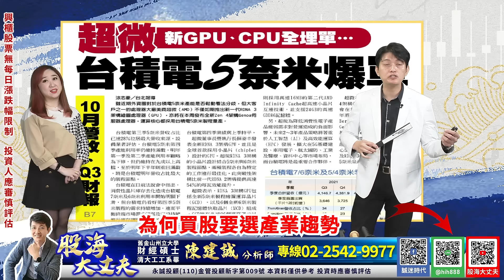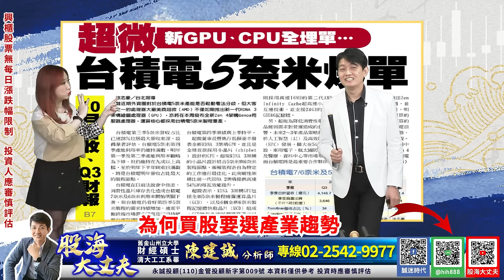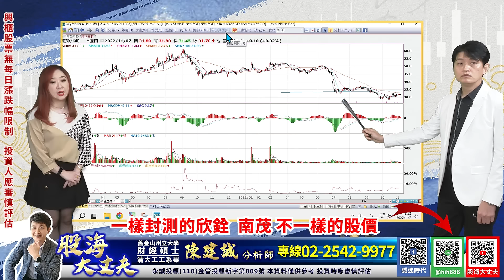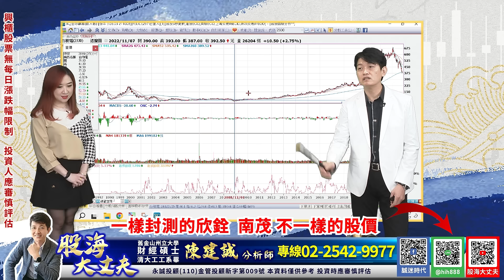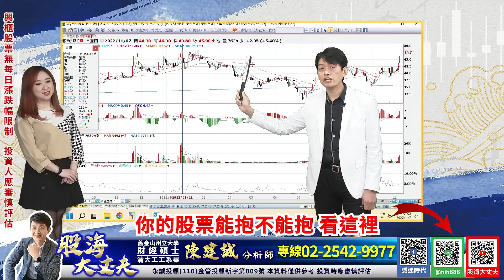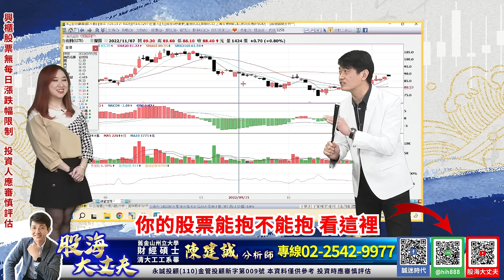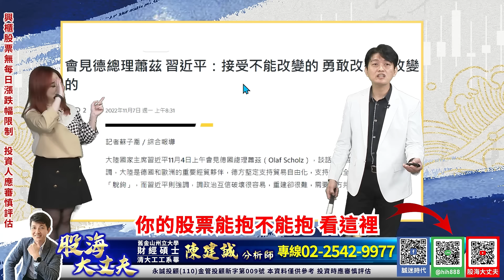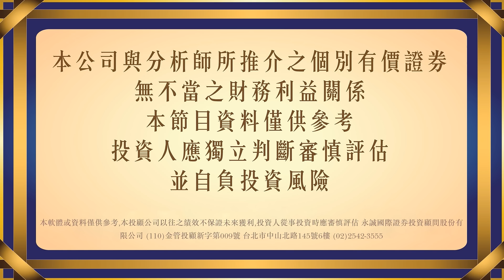Nvidia執行長黃仁勳 野生教主衝電競 挺微星 技嘉 路邊網紅 hold my hand 完勝｜20221107｜陳建誠 分析師｜股海大丈夫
Nvidia執行長黃仁勳
野生教主衝電競 挺微星 技嘉
路邊網紅 hold my hand  完勝

00:00 節目開始
04:00 9/21 NVIDIA精彩回顧
08:20 黃仁勳花博挺微星、技嘉
25:25 欣銓 獲利續創高
43:05 建準、台表科 個股分析

30年投資經驗，帶你看見股票市場裡的真刀假劍，從現在開始告別沒有效率的投資方法，股海大丈夫 陳建誠，邀您一起贏向台股。